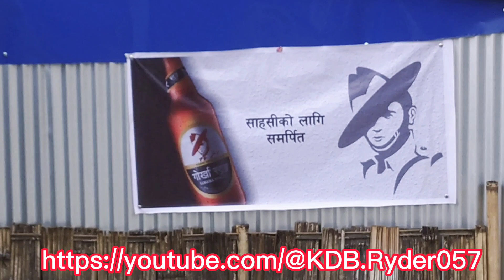New Hotel Opening In 2080/01/01